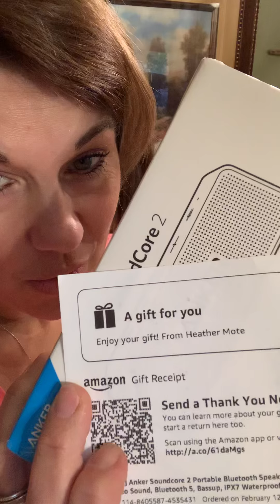Christmas in February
Thank you to everyone who has purchased something from the Amazon wish list for the women of New Image. You are such a blessing!